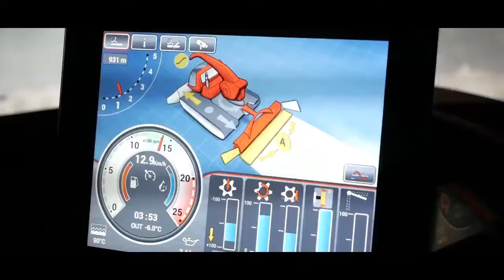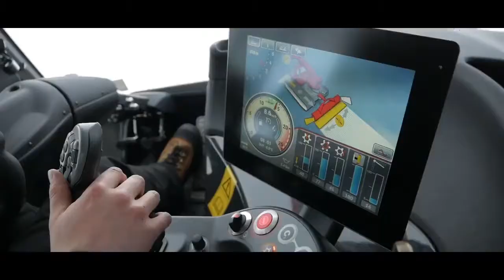PistenBully Contest - 1st place -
PistenBully short film

CREDIT : @pistenbullyofficial